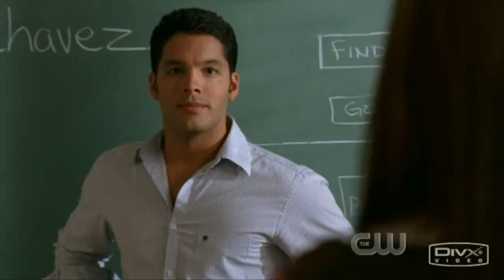One Tree Hill - The Girls of Tree Hill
This is a video I made that kind of tells what has happened to the girls so far this season.

OneTreeHill-2007CW.piczo.com